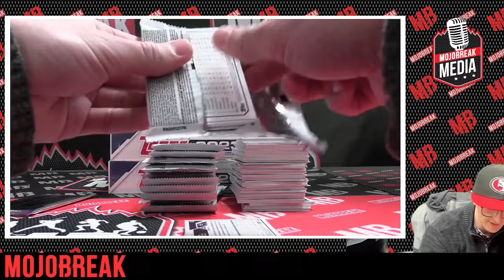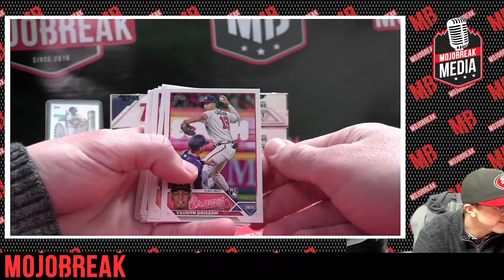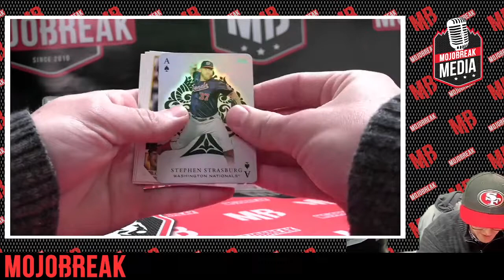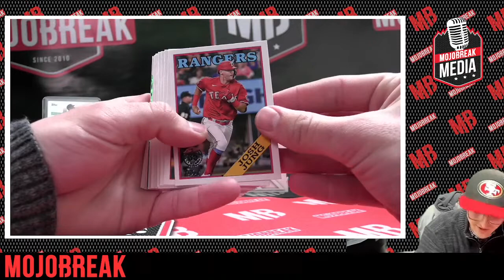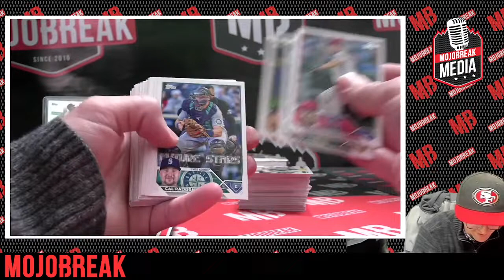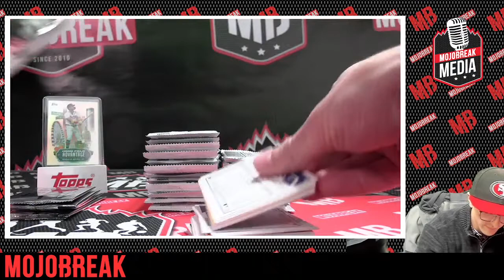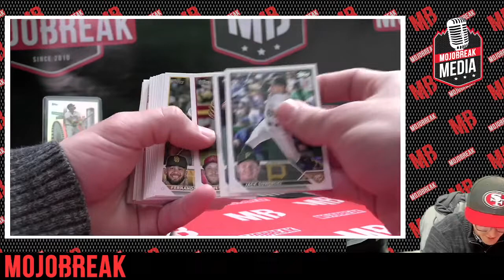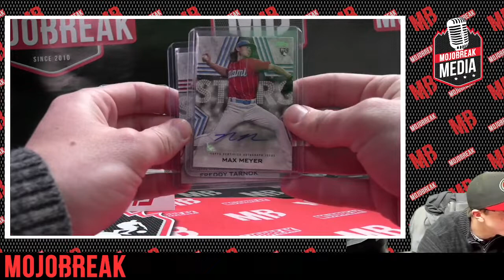23′ TOPPS SERIES ONE HOBBY MLB 4 BOX PYT #5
Mojobreak Media is your home for personal boxes of the latest releases in TheHobby!

Check out our amazing variety of breaks on our host website Mojobreak.com!

Additionally, check out our full inventory of personal boxes at some of the lowest prices in TheHobby